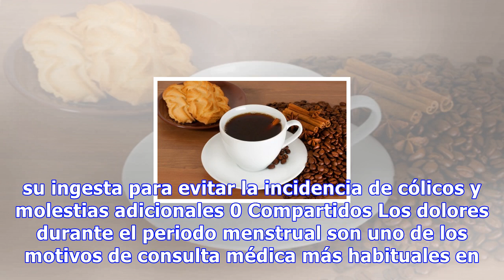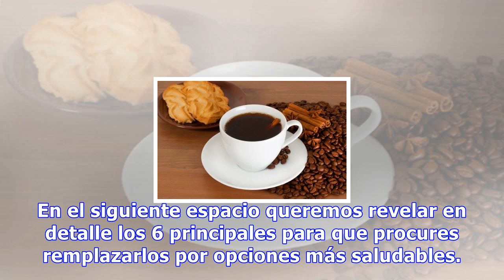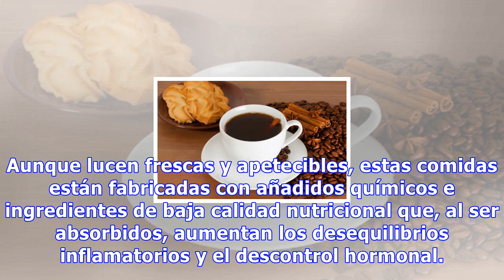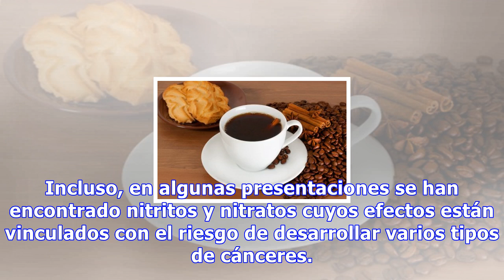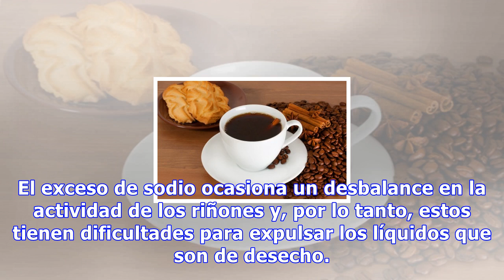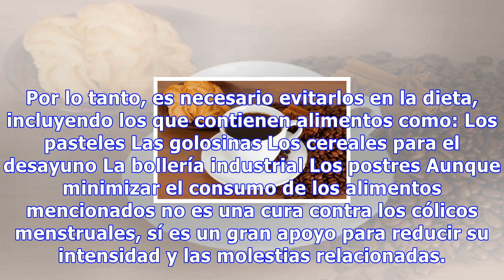¿sufres de cólicos menstruales? estos son los 6 alimentos que debes evitar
¿Sufres de cólicos menstruales? Estos son los 6 alimentos que debes evitar Puesto que hay alimentos que favorecen la inflamación y los desequilibrios hormonales, durante la menstruación sería conveniente reducir su ingesta para evitar la incidencia de cólicos y molestias adicionales 0 Compartidos Lo...
Source: mejorconsalud